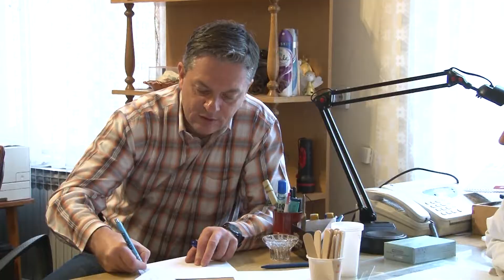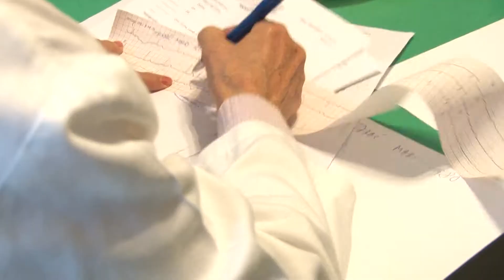Bazar zdravlja “Internistička dijagnostička traka” u Horgošu